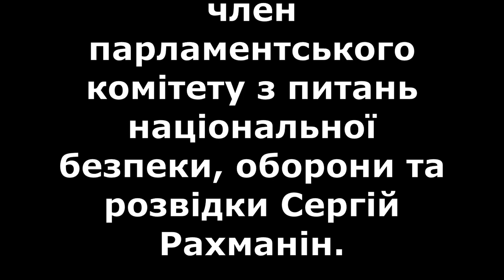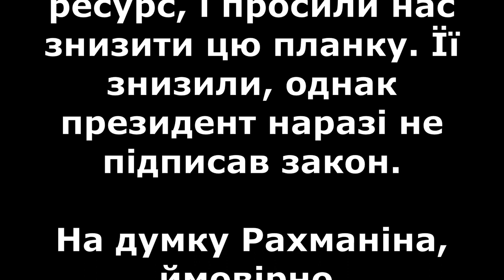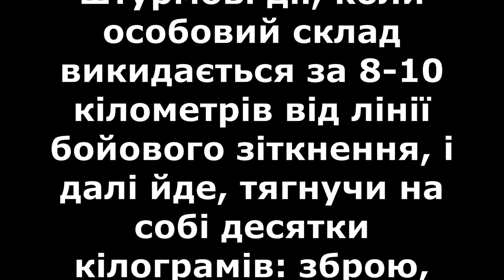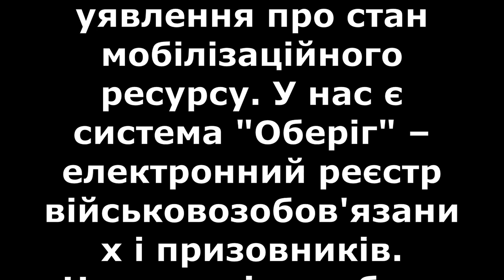Чи варто очікувати посилення мобілізаційних процесів найближчим часом відповідь нардепа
Необхідність залучення молодших осіб зумовлена особливостями боїв.

Останнім часом активно обговорюється питання посилення мобілізаційних процесів. Зокрема, йдеться про зниження призивного віку.

В інтерв'ю "Українській правді" ситуацію прокоментував народний депутат і член парламентського комітету з питань національної безпеки, оборони та розвідки Сергій Рахманін.

Що буде з мобілізацією найближчим часом
Як підкреслив експерт, ця війна вже має всі характеристики так званої війни на виснаження. Війна на виснаження – це завжди війна ресурсів. І один із найважливіших ресурсів саме мобілізаційний.

"Коли планувалася велика наступальна операція (яка і зараз триває), то починаючи з листопада і приблизно до квітня-травня мобілізаційні плани суттєво збільшувалися. Зараз, наскільки я розумію, додаткова потреба в ресурсах знадобиться і через втрати особового складу (через загиблих, поранених під час бойових дій), і, можливо, через необхідність формувати нові з'єднання, нові бригади", – зауважив Рахманін.

Донедавна громадяни, яким не виповнилося 28 років і які не служили в ЗСУ, не могли бути мобілізованими. Військові наполягали на тому, що їм необхідний цей мобілізаційний ресурс, і просили нас знизити цю планку.

На думку Рахманіна, ймовірно, український головнокомандувач не робить цього з огляду на:

суспільні настрої, адже чимало батьків не хочуть, щоб їхні діти потрапили на фронт;
нестачу кваліфікованих кадрів, оскільки для того, щоб одна людина воювала, десять мають працювати в тилу;
демографічну ситуацію, яка була складною до повномасштабного вторгнення, і зараз вона не покращується.
За словами нардепа, потребу в необхідній кількості людей, зокрема молодих, визначає Генштаб. Річ у тім, що мобілізовувати молодших вимагають певні характеристики бою.

"Наприклад, штурмові дії, коли особовий склад викидається за 8-10 кілометрів від лінії бойового зіткнення, і далі йде, тягнучи на собі десятки кілограмів: зброю, боєкомплекти, харчування, бронежилети. Вони долають пішки цю відстань і практично без паузи починають штурмові дії. Якщо людині 55 чи 57 – це для неї достатньо важке випробування", – пояснив фахівець.

Також не варто забувати, що сьогодні війна стає більш сучасною. Бачимо, що дуже активно використовуються БпЛА, комп'ютерні програми тощо. Тож у цьому контексті йдеться про навички і швидкість навчання людей.

"Ще одна дуже важлива обставина, про яку не варто забувати: військові (насамперед ТЦК) не мають чіткого уявлення про стан мобілізаційного ресурсу. У нас є система "Оберіг" – електронний реєстр військовозобов'язаних і призовників. Насправді – це база даних, яка бралася з паперової документації і вручну вбивалася в реєстри, але чіткої картинки вона не дає", – наголошує Рахманін.

Були випадки, каже він, коли людина, яка значилася десь у Дрогобичі, за цей час встигла попрацювати в Чернівцях, Києві, виїхала до Польщі, повернулася, воює і вже навіть могла загинути, а їй приходять повістки за місцем проживанням з вимогою з'явитися до ТЦК.

"Тобто чітко порахувати людей, які мають стояти на обліку і теоретично підлягають потенційно мобілізації, ТЦК не можуть", – підсумував він.

Раніше народні депутати запропонували дозволити перетинати кордон усім чоловікам, але за однієї умови. Хочеш поїхати – плати. Такий законопроєкт зареєстрували у Верховній Раді.